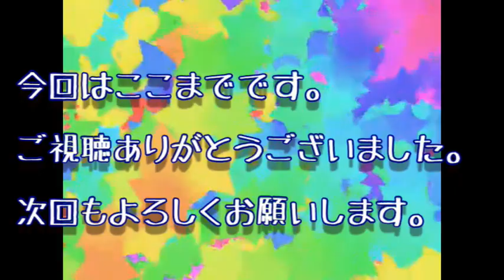俺の車！！雨漏りが！！